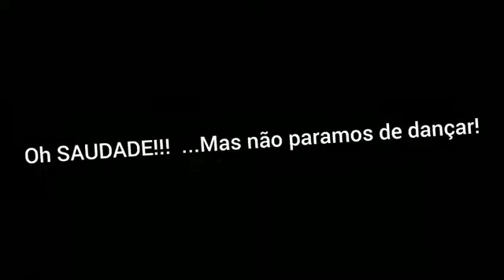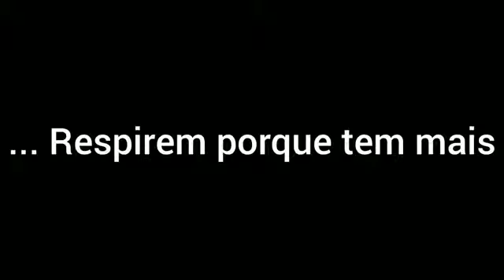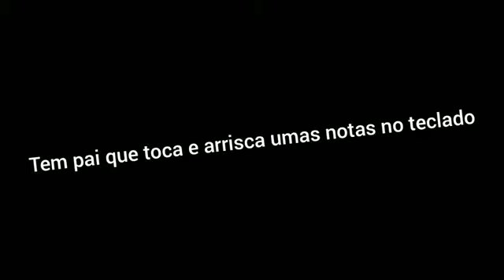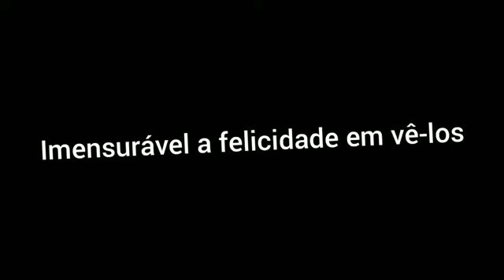Educação Física cultural na quarentena - Forró - vídeo 3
O professor Diego Gomes Teixeira e as turmas do Ensino Fundamental I da EMEF Deputado José Blota Júnior tematizam o forró.